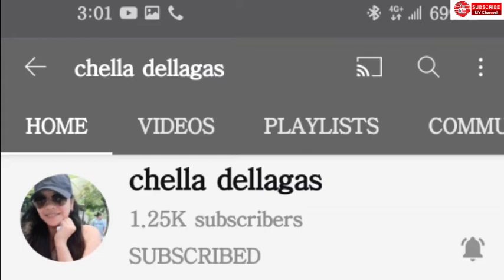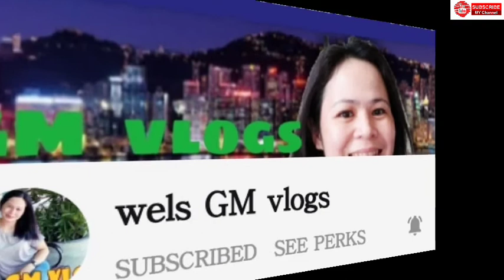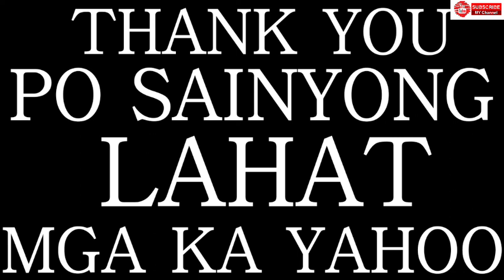When You Say Nothing At All - Ronan Keating (Cover)